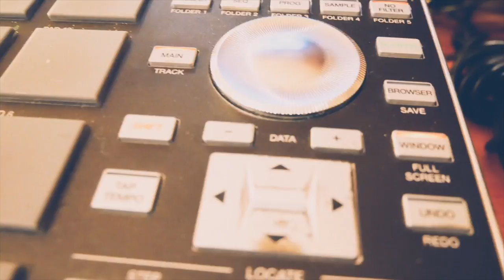MSXII x Kev Brown - The Breaks Collective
MSXII Kev Brown Digital Hustler Fat Beats have teamed up to bring you an exclusive, behind the scenes look at producer-extraordinaire Kev Brown flipping the MSXII Breaks Collective 12" Vinyl.

Kev shows us a brief look at how a killer break from the record caught his attention and inspired the track made in the video. The break, after being chopped to taste, drives the rhythm backing for this track and he then layers smooth vocal chops over the top to bring it to life. Enjoy!

Follow @MSXIISound
Follow @Fatbeats
Follow @KevBr0wn
Follow @ScratchMagTV + @DigitalHustler
Follow @Rdiio